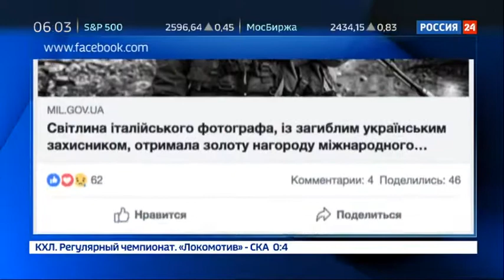Итальянский военный корреспондент пропал в Донбассе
В Донбассе пропал итальянский журналист. Об этом сообщили в генпрокуратуре ЛНР. Об исчезновении военного фотографа и корреспондента Роберто Травана там узнали от его знакомой - жительницы Мариуполя.